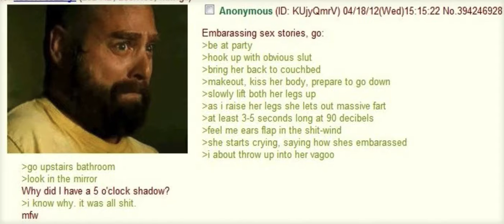the magically appearing beard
so update on gaming videos ,
console games are still going to be delayed however i can record computer games so expect one in the near future